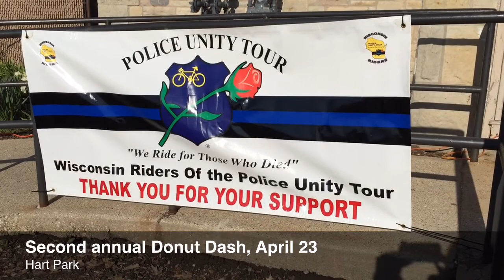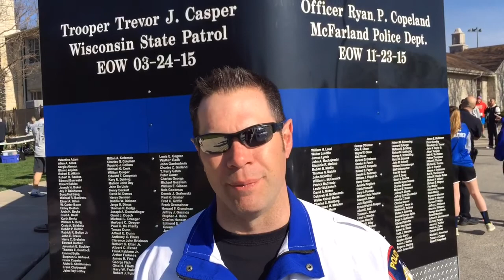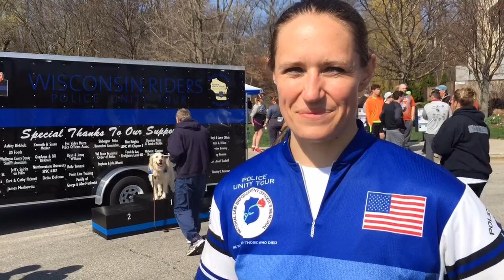Donut Dash for Police Unity Tour